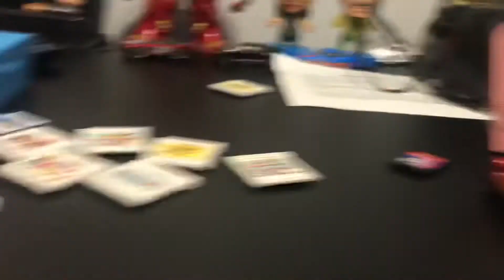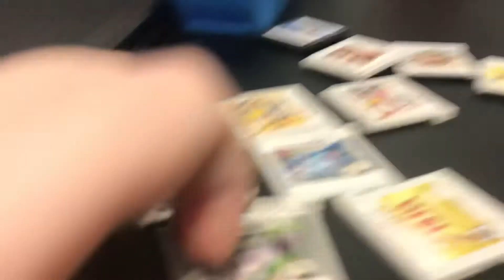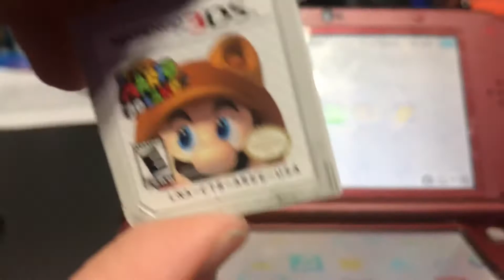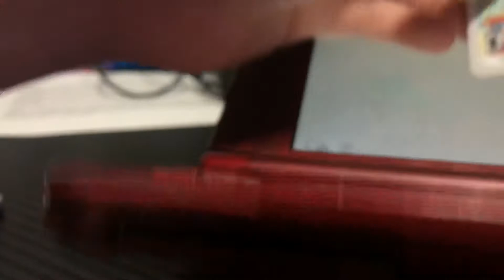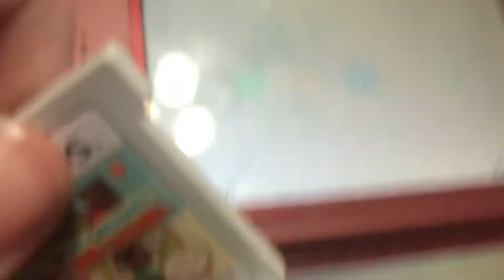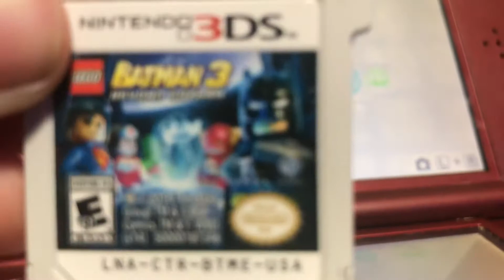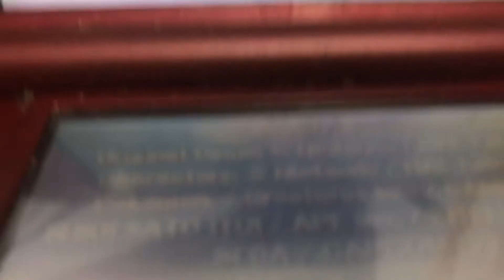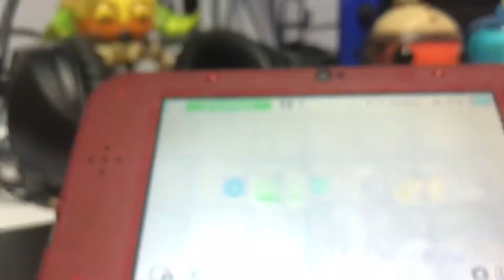What happens if you put a foreign cartridge in a 3DS